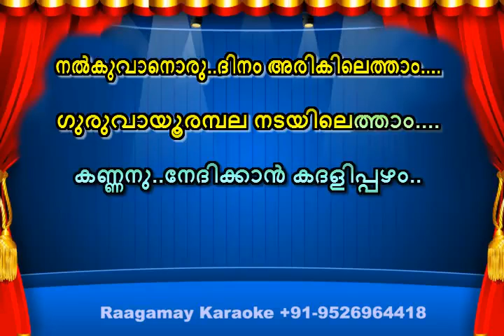Kannanu Nedhikkan Kadalippazham Karaoke With Lyrics Govindam 2009